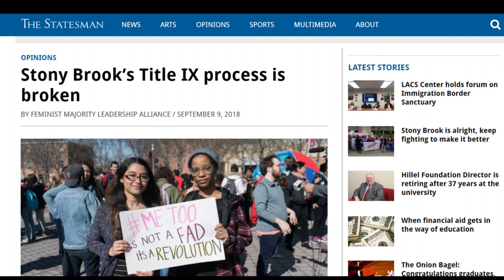WELCOME TO STONY BROOK UNIVERSITY • BIENVENUE À L’UNIVERSITÉ DE STONY BROOK (French Class Project)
Vive Stony Brook !